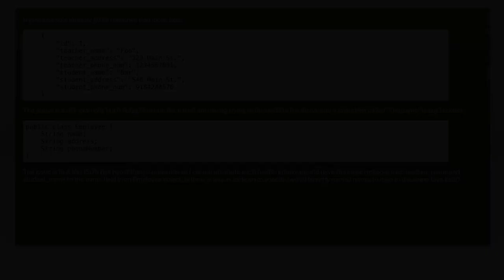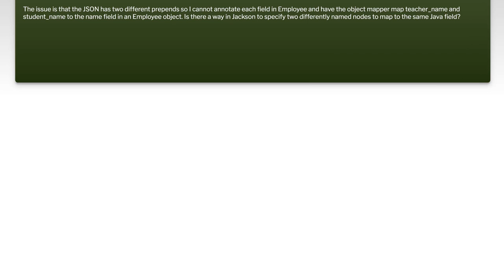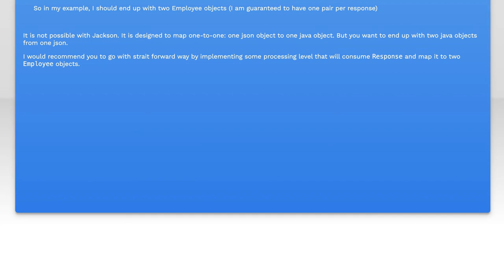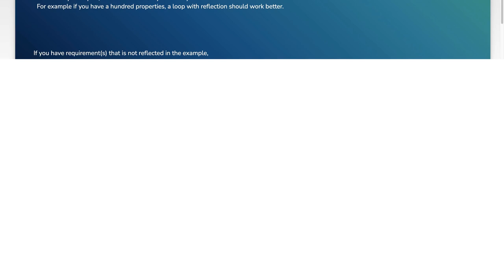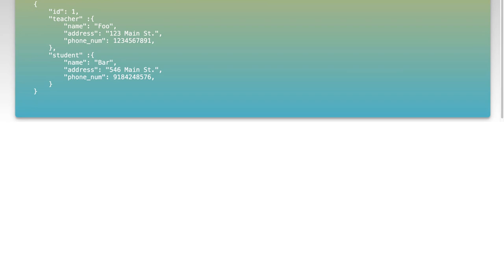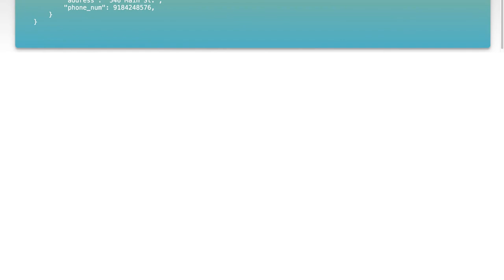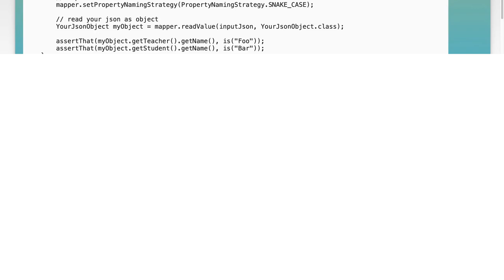How to Marshal Two Similar JSON Fields to One Java Field: A Guide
In this video, we delve into the intricacies of handling JSON data in Java, specifically focusing on the challenge of marshaling two similar JSON fields into a single Java field. Whether you're working with APIs or processing data from various sources, understanding how to effectively manage and combine these fields is crucial for efficient data handling. Join us as we explore practical techniques and best practices to streamline your JSON processing workflow.

Today's Topic: How to Marshal Two Similar JSON Fields to One Java Field: A Guide

Related to